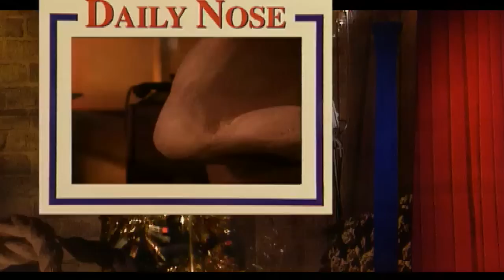THE NOSES OF THE NIGHT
Noses of the night.  The spectator can judge their personality and interpret their role in the story through the respective look of their noses.

Bancroft also known as Balladeur, private detective, leading nose, in his late thirties, attractive, honest but bad mannered.

Little Cesar, Bancroft's partner, gets shot on duty. A small rather insignificant nose. Always has the sniffles, suffers from allergies.

Blanche smokes and sings with mellow voice in a night club. The men around her smash to pieces like clay pigeons. Bancroft's client. Slowly fading beauty, in her mid-thirties, uses too heavy make up. It could be that her nose has been redone many times but it is pretty. Blanche has been married for a few years with the plastic surgeon Sphinx and she maintains that she gets blackmailed over shots of her own nose surgeries.

Sphinx, plastic surgeon and Blanche's husband refuses to untertake her annual nose operation. Sphinx himself: a pitiful nose, blank, lacking in self-confidence, a mere shadow of its former self. Several operation scars testify to some unsuccessful self-experiments.

Guttmann, lives as society journalist at the border between reality and illusion, a nose which shows not to have left out much.

Big nose, detective superintendent big nose, law and order in the shape of a nose. Bulky, brisk, very tall, he stays with his mother and despises himself for it.

Victims and offenders, pursuers and pursued -minutes tick. One cannot ward off fate ... Noses of the night..